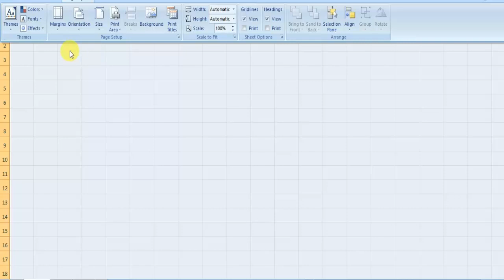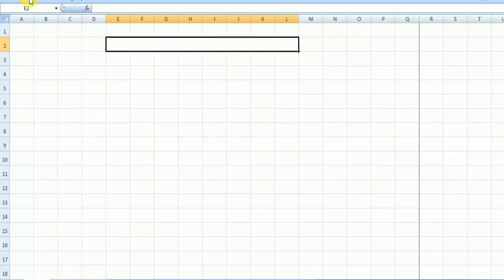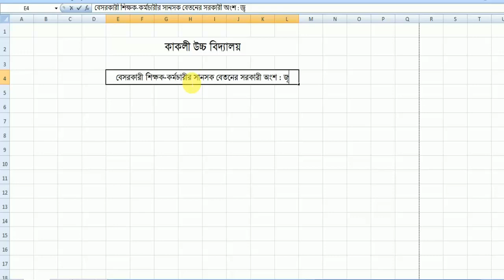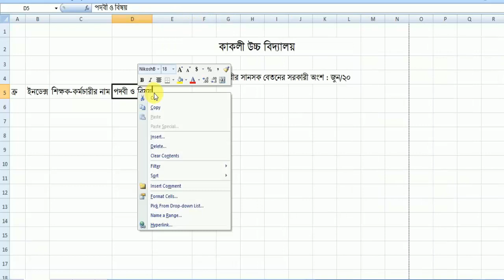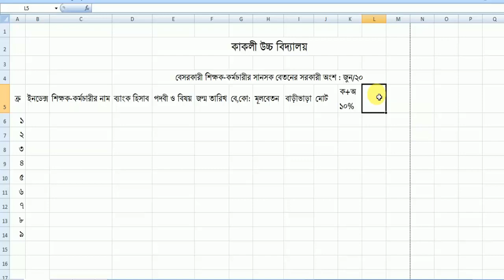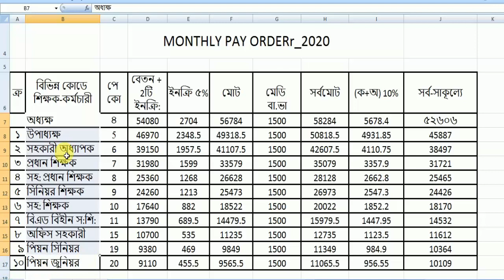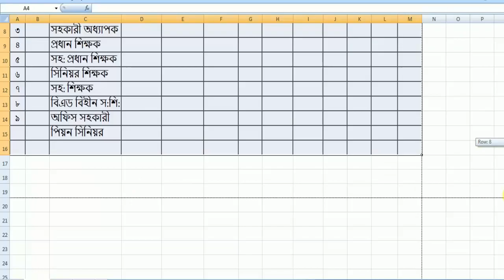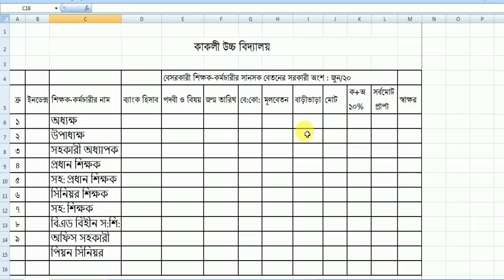সহজেই এক্সেল প্রোগ্রামে শিক্ষক-কর্মচারীর Salary Sheetফরমেট করে নিন ।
এই বেতন সিটটি ১ম পর্বে শুধু ফরমেট আকারে প্রস্তুত করা দেখানো হয়েছে। দ্বিতীয় পর্বে ফরমূলার সাহায্যে সমুদয় বেতন ভাতার কাযক্রম ও একজন শিক্ষকের মাসিক বেতন কত হবে উক্ত ফরমেট সিটে সেটি দেখানো হবে ।
এই এক্সেল ফরমেট বেতন সিট পেতে ভিডিওর ডেসক্রিপশনে গিয়ে লিংকে ক্লিক করুন অথবা Gmail submit করুন।